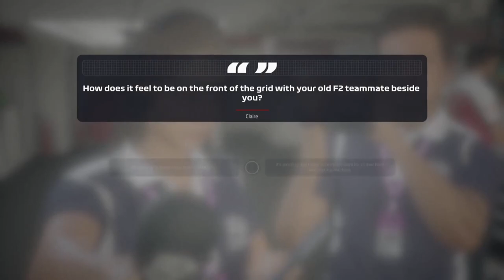JE BOY IS TERUG!!! - F1 2019 Career #29 (F1 2019 Gameplay Career Mode Nederlands/Dutch)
RAM OP DE LIKE KNOP EN ABONEER VOOR MEER
Weer een nieuwe aflevering van F1 2019 Career mode
Aflevering 29: Canada
Intro muziek:
Outro muziek:
Illenium ft. Liam O'Donnell: It's All On U
Voeg me toe op Xbox One: @DutchieGamer499
- ik startte dit kanaal in 2015, maar ben begonnen met gamevideo's
   in 2017